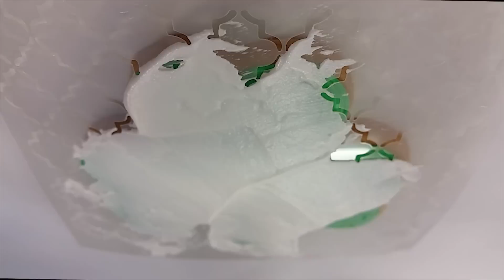Shamrock Stencil Cookie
A start to finish look at stenciling with royal icing with a shamrock cookie.  Fun and easy!